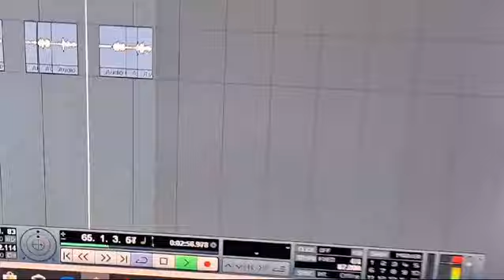आ गया raju_Yadav_के_पहला_बोल_बम_सॉन्ग भोले बाबा पर जलवा_चढ़यमी_बेटा_होतौ_गोर गे video song